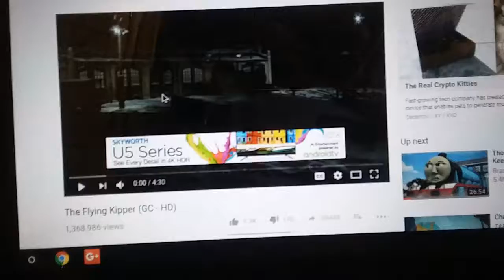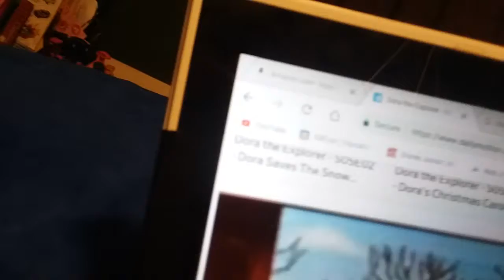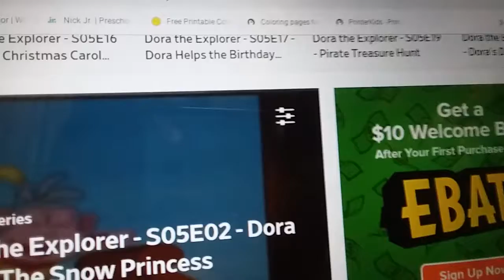The Flying Kipper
Date: 10/31/1989
Cast:
Boots as Henry
Dora as Sir Topham Hatt
Conductors as Themselves
The Flying Kipper as Themselves